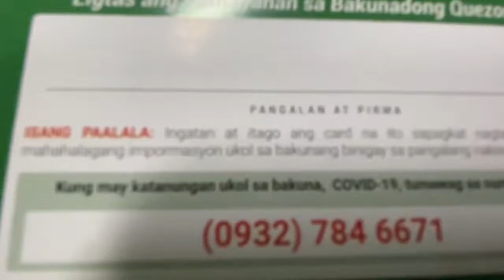Got my 3rd doze covid19 Resbakuna vaccine Pfizer Booster Shots